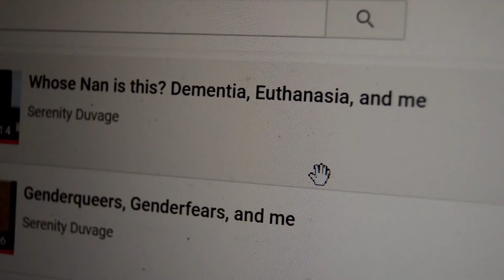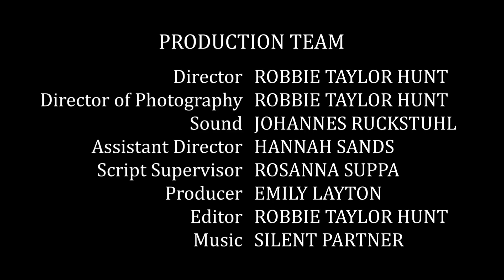Brood | LGBTQ Webseries | Ep. 5: "Oli and Me"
Cramps-stricken Oli turns to infamous self-help guru Serenity Duvage for guidance.

Brood is a comedy webseries about queers and babies, by Rosanna Suppa and Robbie Taylor Hunt.